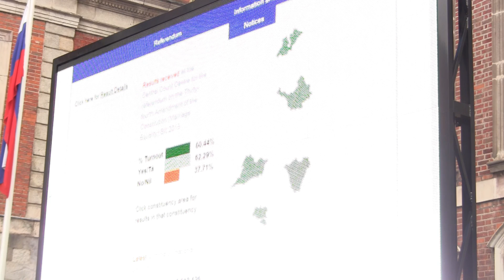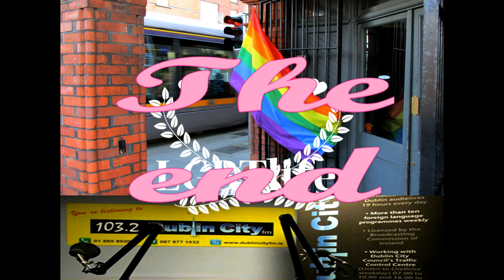Marriage€quality - 22/May/2015 - The Day Ireland made History: Relive the Magic.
On 22-May-2015 Ireland became the first nation to approve Marriage Equality by public plebiscite. The following day the votes were counted and joy broke out all over the land.

The footage in the video is compiled from footage shot on the day. It begins at the Count Centre, where it became clear early in the day that a YES vote was an almost certainty. It moves on to the YES€quality HQ, where the news of the likely outcome was being greeted by a sense that the long journey to LGBT equality was finally reaching it denouement.

The historic day concludes in the grounds of Dublin Castle, the site of British Imperial rule, with the announcement of a successful YES outcome being greeted by rapturous delight.

Chances are, if you were there, you are here!